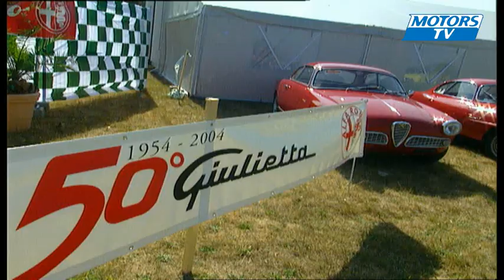Le Mans Classic 2004 Clubs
Le Mans Classic welcomes Multi-brand car Clubs and Private Owners in a dedicated Collector's Enclosure...